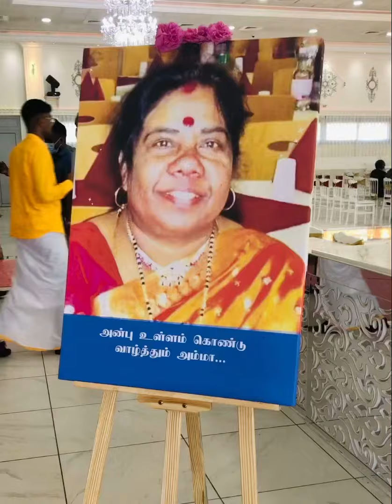22 juin 2021